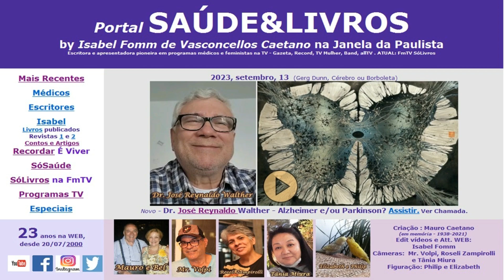20230912 CHAMADA Zé Reynaldo Alzh Park